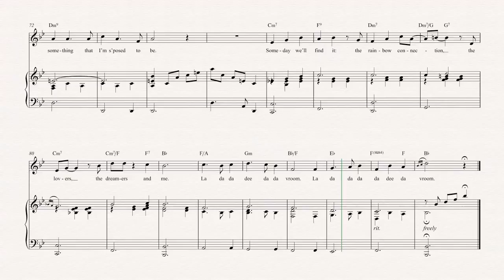Violin - Rainbow Connection - Jim Henson Sheet Music, Chords, & Vocals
Violin sheet music, chords, and vocals of Rainbow Connection - Jim Henson

Learn to play Rainbow Connection Music and play along!